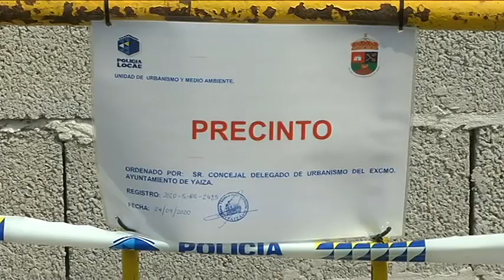Un vecino reclama los terrenos de las carpas de Uga